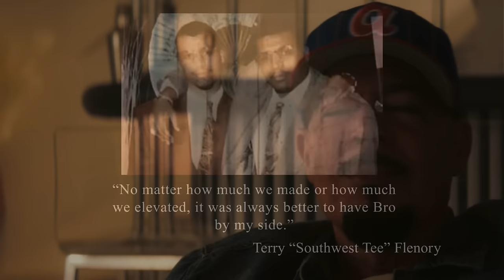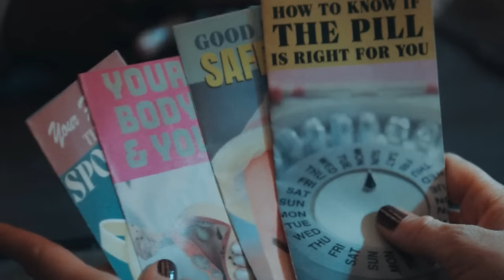BMF SEASON 3 EPISODE 4 RECAP!!!